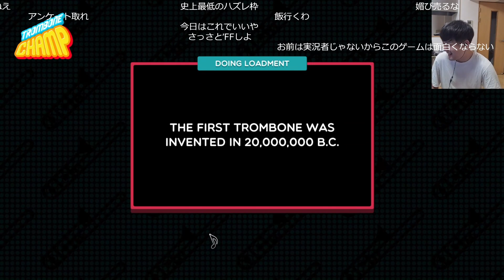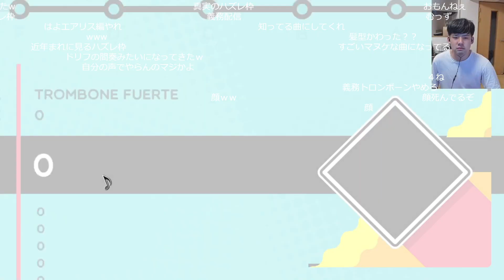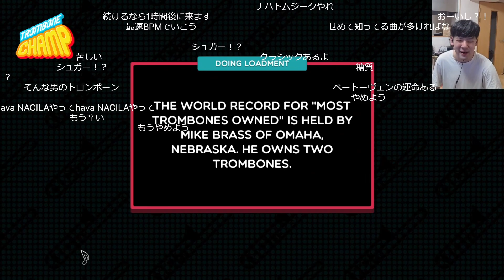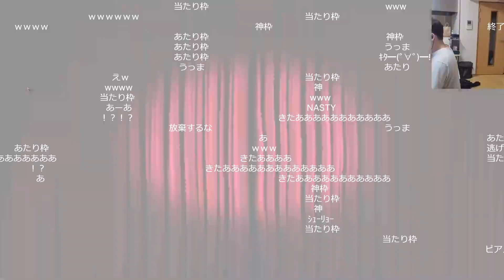トロンボーンの音ゲーに苦戦するゆゆうた【2022/11/11】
元配信
ゆゆうた押忍　 トロンボーンゲーム